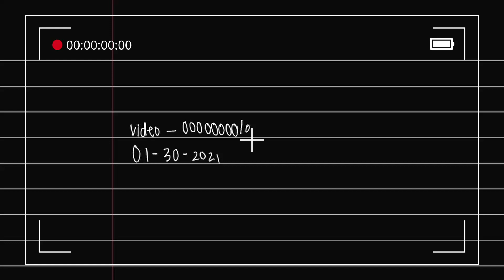All imagery in the video is fictitious and all content is intended for the narration of an imaginary plot as the girl group ETHER CRUSH debuts.

Graphic Design: ARI
Editing: ARI. WREN
Video Processing: LUNA